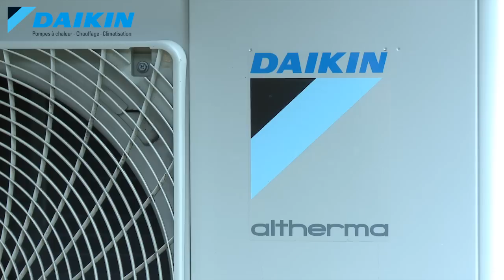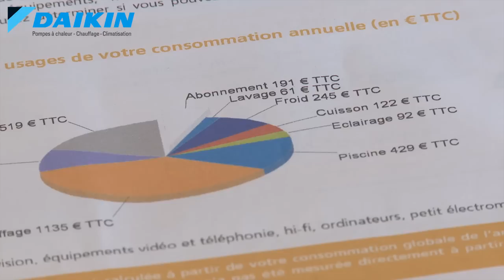Remplacement d'une chaudière fuel par une pompe à chaleur haute température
"Grâce l'installation une pompe à chaleur Air/Eau haute température Daikin Altherma en remplacement de leur chaudière fuel, la famille Coudère peut maintenant bénéficier de 50% d'économie sur sa facture de chauffage et constater un retour sur investissement de 8 à 10 ans avec le chauffage piscine.
Certifiées NFPAC, les pompes à chaleur Daikin Altherma répondent à tous les besoins d'une habitation : chauffage, production d'eau chaude sanitaire. Et pour encore plus d'économies, il est possible de raccorder les pompes à chaleur à des panneaux solaires. Simples d'utilisation, les pompes à chaleur Air/Eau Daikin Altherma Haute Température 100% thermodynamiques s'adaptent à votre intérieur grâce aux unités intérieures modulables."